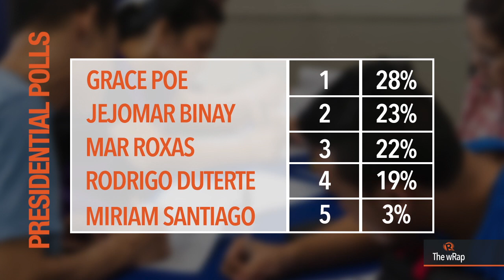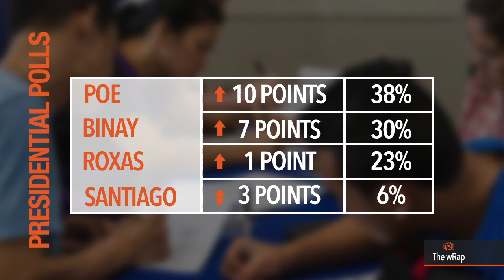Presidential polls, Abu Sayaff, Miss Universe | 12PM wRap